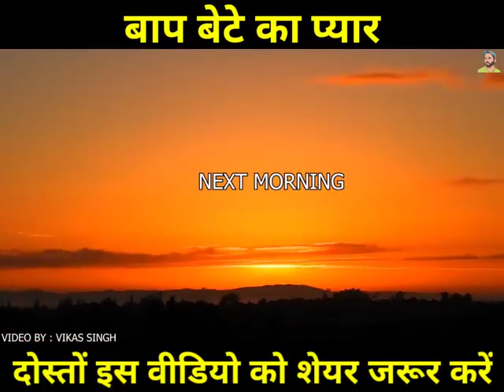15 January 2022